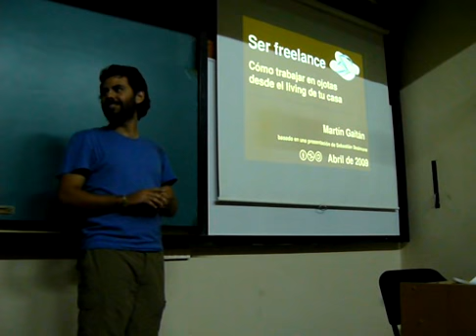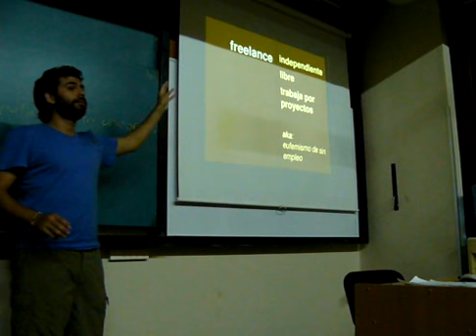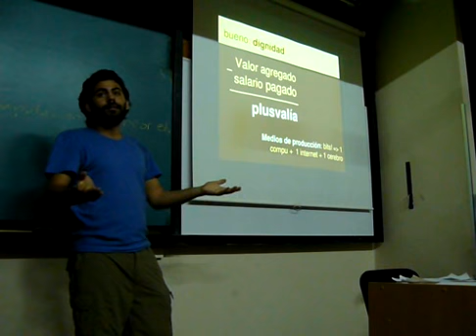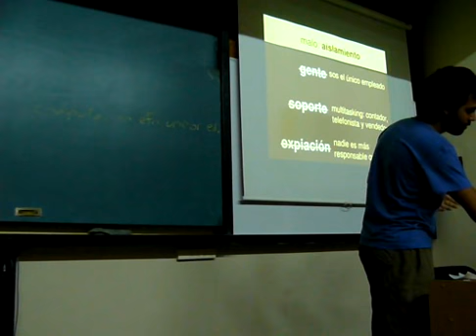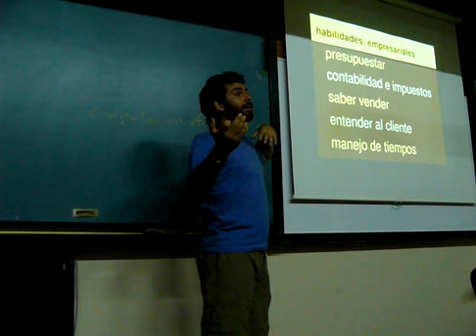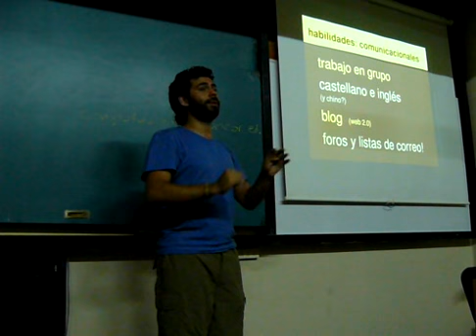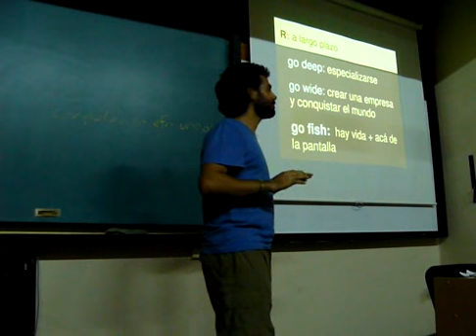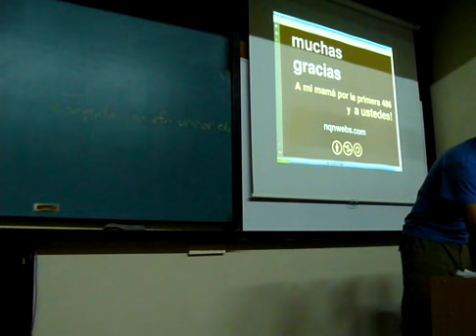Ser freelance: cómo trabajar en ojotas desde el living de tu casa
Muchos nos preguntamos cómo convertir nuestras habilidades en
algo que nos sirva para ganarnos la vida dignamente. En esta charla
comparto los aspectos positivos, los negativos y los complicados para ser un programador independiente.

Martín Gaitán
disertante: Martín Gaitán